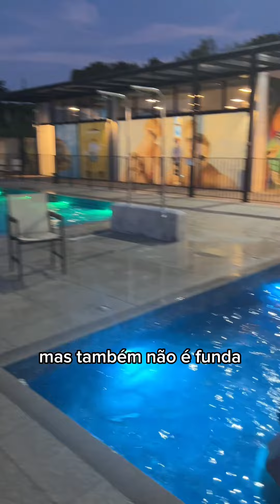Beto Carrero World dica: Hotel Solar Pedra da Ilha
Salva já essa dica de hotel EM FRENTE ao parque do Beto Carrero!